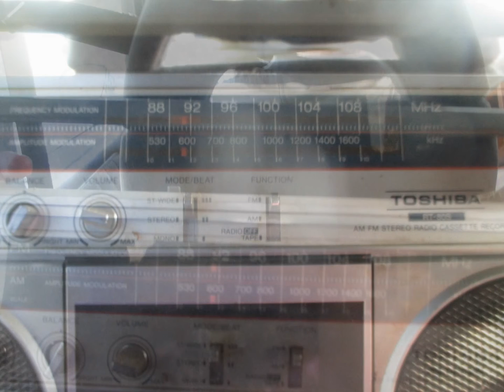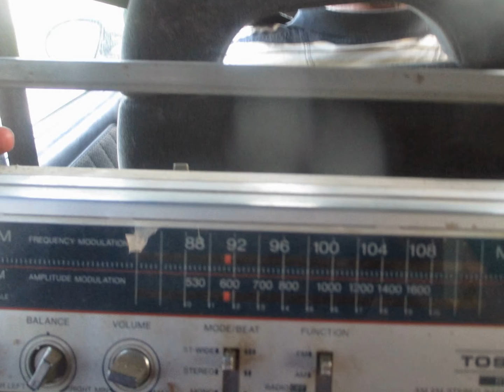Pennies From Heaven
It happened when I was bout 6 years old in a block house on Johnson Street where now my cousin Corey lives now, My papaw charles just died and when you saw him you saw me, I washaving a hrrible year. the year was1984 mama brought me my first cassette this was long before cds lol olivia newton john my first crush I said I was goin to marry her lol but got me that a clown she crossaed and a juke box just like this. we moved a coouple more places from 6 to 16 this jukebox was my baby. it completly tore up on me after moving in with my grandpa for a while I got mad for reasoons one thing was ne of the times they gave my mom up to die and certain family members was acting like complete jerks and mom wasnt dead so I goot upset my mom did too she laughed and actually helped me we tok a hammer to it said if I cant get it fixed no one esle is getting it lol. that was one thing that was mine and my mamas alone no one esles. years had passed, now justin dec I lost mom we was headed in one direction today but ended up totally on the other side, if you are from ky we was in fordsville biut took a wrong turn and ended up in hardensburg ky, now... Im a firm believer A) everything happens for a reason, and B) If you believe in God and every church saids God is everything why cant a lost love one visit you, r speak to you from time time I have seenm my mom and my papaw and my granny and others cause I'm open to it,,,,,You gotta be open. Buiut anyway. We stop at this sale on hwy 60 far frm where we was I was texting someone talking bout how I felt mom all day, and eeverything reminded me of her that daty it seemed, I didnt see it dad pulls around why are you doin thar? I need to g gas station but then he pulls in this yard sale and laughs you mean you didnt see it? Nope lol well I find a few rhings, the lady tells me theres more in the basement mmmmm ok lets go. I go down I stop dead in my tracks and just stare at this boom box, I look at that lady, Is thatfor sale? Sure. I'll be honest with you though I'm not sure it works. I look at her, to be honest with you I dont care sometimes I would but noy this, my mom just died and she brought me one like this it was my first radio and it reninbds me of her, turns out she just lost her husband. so she needed to know too that sometimes in life you might not know why you are gooing a certain place or you seem lost its because there is a reason, and this wooman needed to hear things I tld her and I needed t hear things she told me, in life there are no chance meetings or chance things everything happens fr a reason and if things dont happen in the same pattern things happen in it gets everything out of whak and you will miss your little pennies from with heaven With Charlene Higdon

PS:

If you look closing you can see a small crack in one of the speaekers, I didnt ntice this tlI got to thebronci but I cried when I could hear my mamas voice say. Pssst you see Billy I fixed it but there still that one little crack to help you remember the broken oones, everything can be fixed billy and everything will be alright.